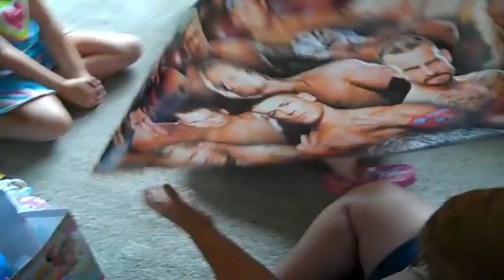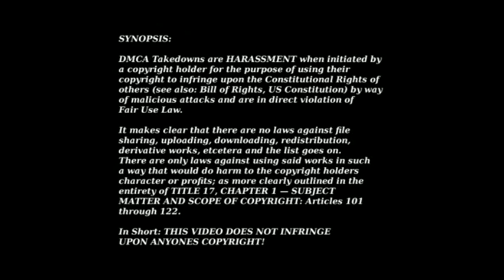Pondscape - 2012 - Pond Update & Katies 7TH Birthday Party [DVD 720 x 576]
Pond and fish updates. The beginnings of our new bog filter system (more on that as we continue along) and our former Pondscape Spokes Toddler (now going into second grade!) celebrates her 7TH Birthday :)